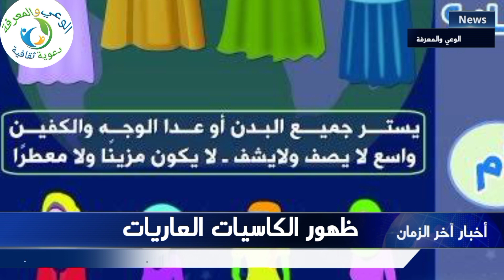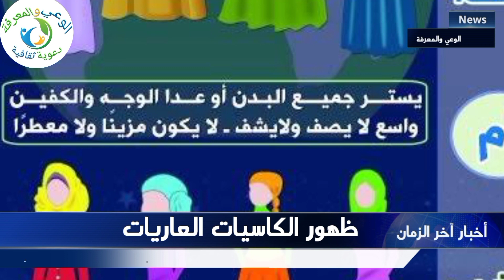علامات الساعة التي ظهرت ونعيشها الآن سلسلة اشراط الساعة -4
في هذا الفيديو تكلمنا عن علامات ظهرت في الامة الاسلامية ومنها تقليد الامم الاسبقة ظهور الكاسيات العاريات تسليم الخاصة كثرة التجارة احتكار التجار
علامات أخر الزمان 2023